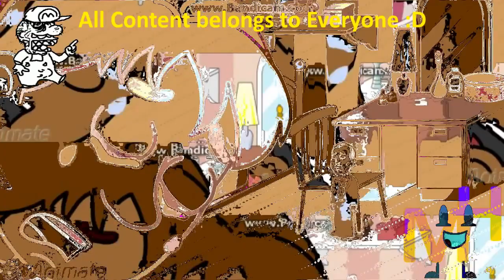(REUPLOAD) Dora Does Tree and Gets Grounded in cOrUtTiOn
Reuploaded from Mason Howe.